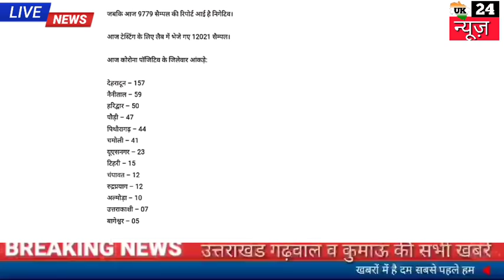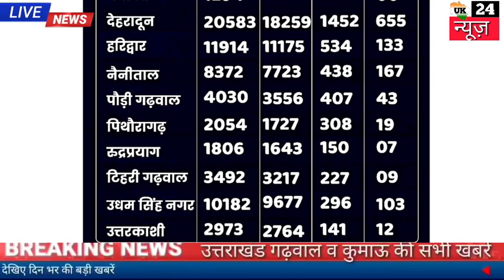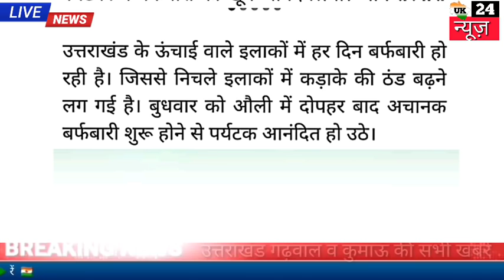25 नवंबर उत्तराखंड समाचार आज उत्तराखंड में कोरोना के 448 नए मामले पहाड़ों में भारी बर्फबारी